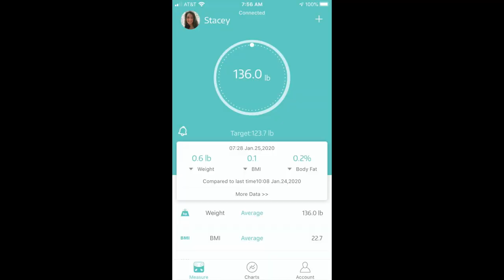Weigh-Ins, Chicago Trip, New Clothes, Sugars - WEEK 60 KETO UPDATE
This week we took a trip to Chicago for Stacey to meet my half brother and see him play at Buddy Guy's Legends Blues Club,  Stacey got a new outfit for her Costco Holiday Party, I got a new Jacket for winter, a few new tests scheduled for me over the next week, still feeling pretty bad, can't seeem to get my pain level and sugars down so despite not even eating I can't seem to get my body into ketosis - a bit frustrating but I am moving forward and following Keto still.

Mailing Address:
Bonsai Keto